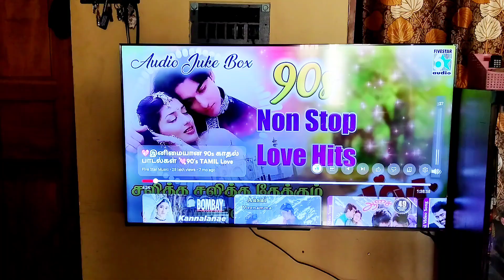one day my life/9.30am to 2pm my routine life/motive ang positive vibe vlog/இனி வீடு fulla cleanதான்